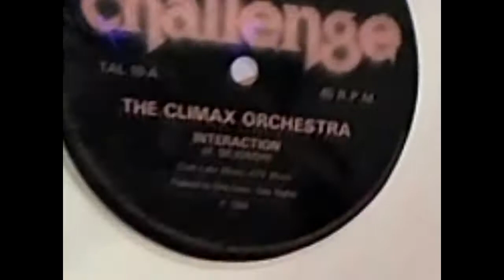Спектройд. 'THE CLIMAX ORCHESTRA – Interaction' (обзор-прослушка) [2021] HD 720